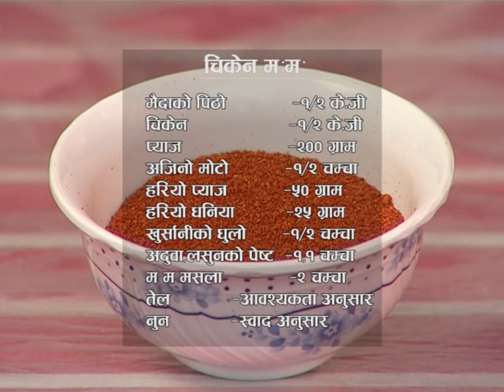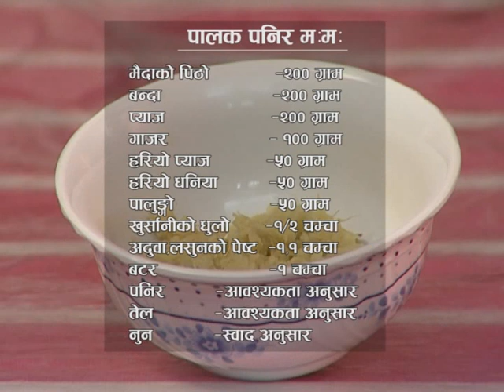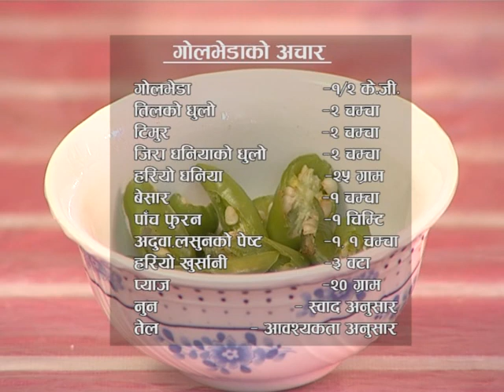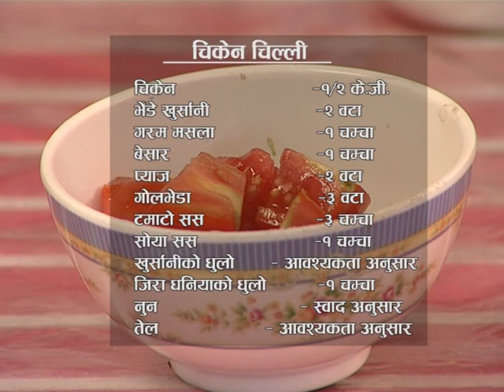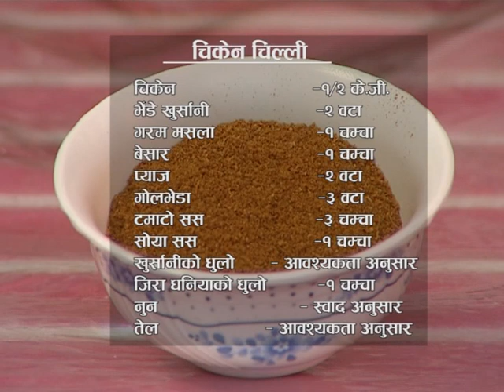COOKING FROM SWAD WITH BENJU SAROJ || 20741119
COOKING FROM SWAD WITH BENJU SAROJ ||  20741119 || SANGITA kc